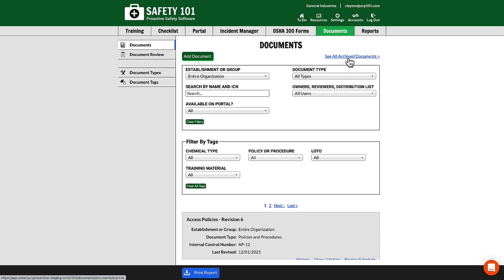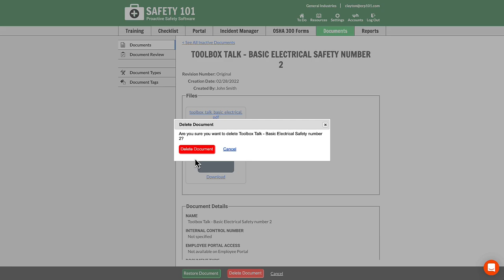Delete Active Document | Safety 101: Proactive Safety Software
Delete active document.
Safety 101 is software for your safety program.

With Safety 101, you can say "bye-bye" to safety spreadsheets and all that paper!

Safety 101 includes:
-Mobile Inspection App - Schedule and perform inspections
-Training Tracker - Keep employee training current
-Employee Portal - Provide your team an easy way to share ideas
-Incident Manager - Manage injuries, near misses, vehicle accidents, etc.
-OSHA Recordkeeping - Generate 301, 300, 300A and ITA reports
-Document Manager - Manage safety data sheets, operator manuals, etc.